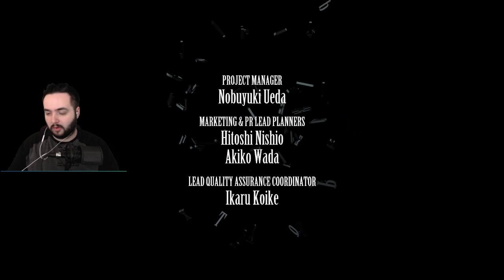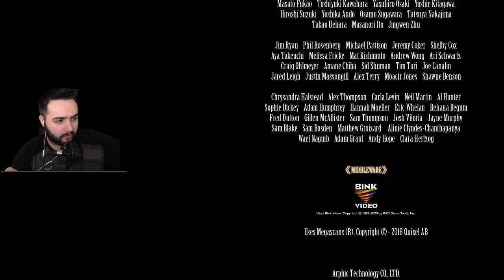Final Fantasy VII Remake (Part 10 - FINALE)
Full Broadcast - Final Fantasy VII Remake